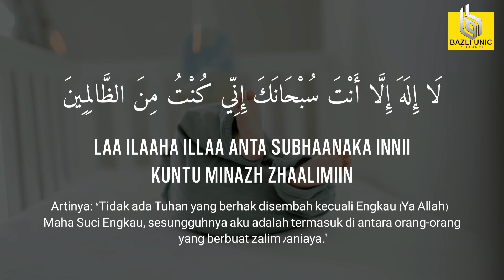Zikir Ibu Mudah Bersalin (Doa Nabi Yunus) (500X ulang)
ZIKIR IBU MUDAH BERSALIN (DOA NABI YUNUS) 500x - BAZLI UNIC Daily Dhikr | الأذكار اليومية

Sebagai orang Islam kita pasti percaya dengan kekuatan doa. Sebab tu adanya doa mudah bersalin untuk mama amalkan. Semua orang tahu saat nak melahirkan sememangnya saat yang paling ditakuti setiap mama yang hamil. Mana tak nya, saat nak melahirkan tu merupakan antara hidup dan mati tau. Banyak kemungkinan boleh berlaku. Tapi kita sebagai manusia jangan biarkan rasa takut menguasai diri.

Tarik nafas…lepas…kena bertenang dan mempersiapkan diri sebelum saat nak bersalin tiba. Itulah yang sebaiknya.

Semoga dengan mengamalkan doa-doa mudah bersalin ini :
1- Memberikan ketenangan dalam hati mama
2- Memberikan kekuatan untuk menempuh sakit bersalin dengan mudah
3- Bertawakal sepenuh jiwa dan raga kepada Allah SWT
4- Memberi keyakinan yang Allah bersama-sama kita